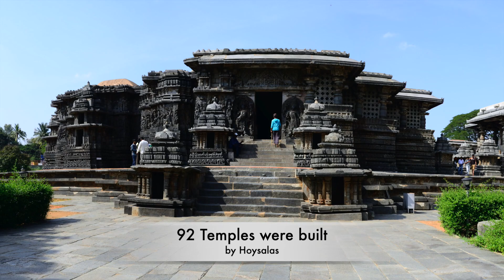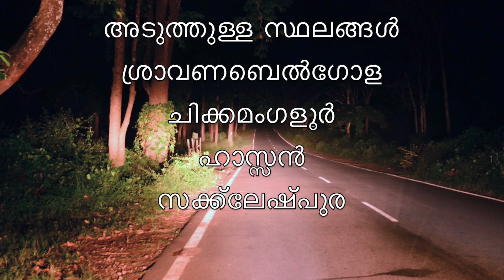ഹൊയ്സാല ക്ഷേത്രങ്ങൾ- പത്തുമിനിറ്റിൽ രണ്ടു ലോകവിസ്മയങ്ങളെ കണ്ടറിയാം.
ലോകം വിസ്മയിക്കും ഈ കൽക്ഷേത്രങ്ങൾ കണ്ടാൽ. ഹൊയ്സാല രാജവംശത്തിന്റെ അതുല്യശേഷിപ്പുകൾ. ബേലൂരിലെയും ഹാലെബിഡുവിലെയും അമ്പലങ്ങളുടെ കഥ...
Story of stones and artists dated back to Hoysala Kingdom. The most precious temples in Belur and halebidu...